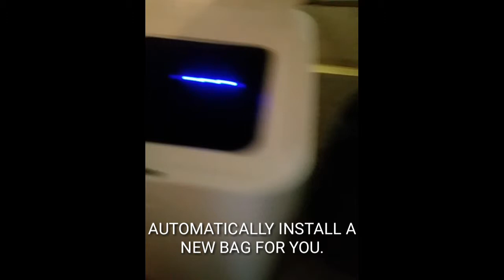ROBOTIC MOTION SENSOR TRASH CAN DOES IT ALL FOR YOU.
Townew trash can. now available both wholesale and retail thru various outlets.